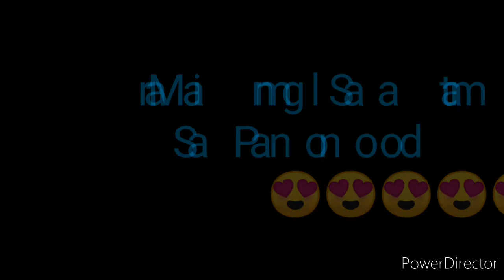STL BATAAN RESULT TODAY 3RD DRAW SEPTEMBER 3, 2022 8PM RESULT